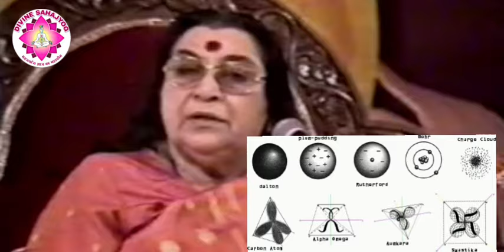श्री गणेश अपनी शक्ति से ही स्वच्छ रखते हैं || Shri Mataji Speech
यह वीडियो में श्री माताजी ने हमें यह बताई है कि श्री गणेश अपनी शक्ति से ही स्वच्छ रखते हैं | उनकी सबसे बड़ी शक्ति है अबोधिता मने इनोसेंस  श्री गणेश उसके साथ हर समय संरक्षित करते हैं इतना ही नहीं जब चक्र पर कुण्डलिनी चढ़ जाती है तो उसके तो उसके मुख को बंद करके कुण्डलिनी को निचे उतरने से रोकते हैं | निराकार में सब आप उनको बाईं ओर से देखते हैं तो वो स्वास्तिक रूप में दिखाई देते |कार्बोन एटम को मेने कहा की उसका फोटो उत्तार के आप उसके ३ एंगल से फोटो लीजिए | फिर आप दाईं ओर से उनको देखते हैं तो वो ओंकार दिखाई देते हैं बहुत से ओंकार। जितने कार्बन एंटम हैं वो ओंकार से दिखाई देते हैं और नीचे से ऊपर को अगर आप देखें तो बीच में अल्फा और ओमेगा जो ग्रीक दो संकेत इस्तमाल होते हैं वो दिखाई देते हैं। ईसा मसीह ने कहा था मैं अल्फा और ओमेगा हूँ।

Reference : 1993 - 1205 ( part 2 )  || Divine Sahajyog

More Query // Topic cover

Shree Nirmala Mataji
Shri Nirmala Mataji Sahajyog speech
Shree nirmala mataji speech in Hindi

SHARE & SUPPORT DIVINE SAHAJYOG
THANKS 🙏🙏